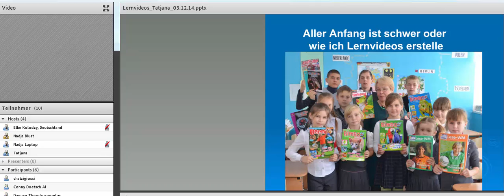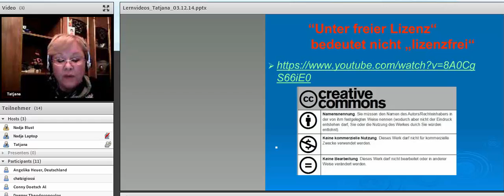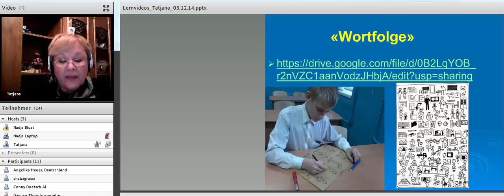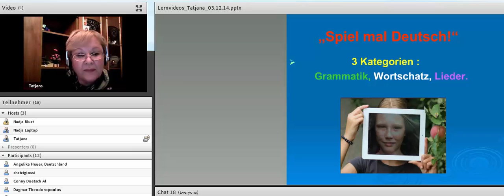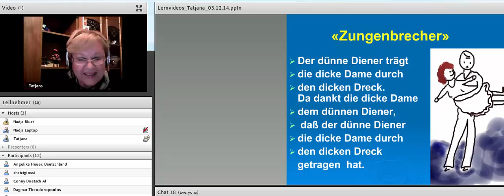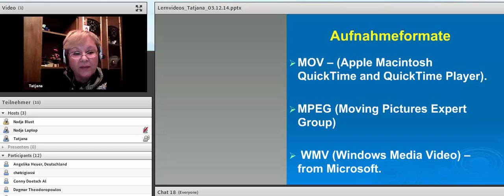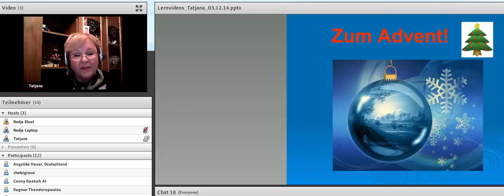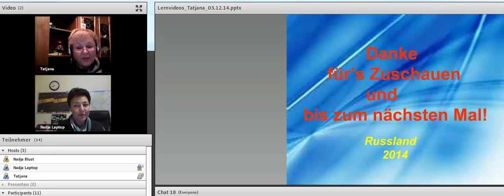Lernvideos erstellen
Die Deutschlehrerin Tatjana Rosljakova berichtet im Webinar über ihre Erfahrungen. Sie zeigt ihre Lernvideos und zeigt mit welchen Programmen sie arbeitet. Zum Schluß liest sie das Gedicht und beantwortet die Fragen der TN.